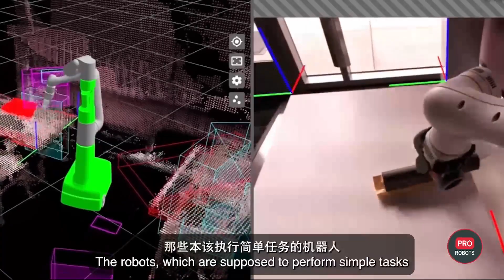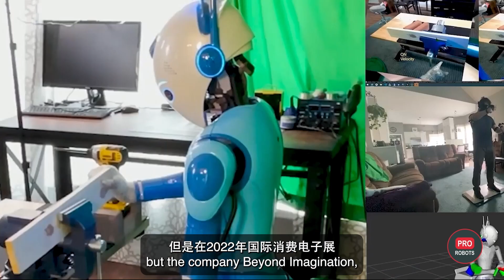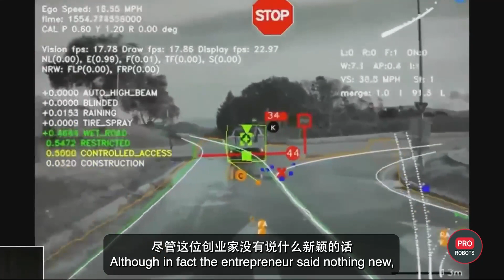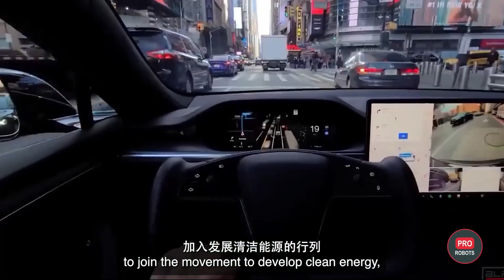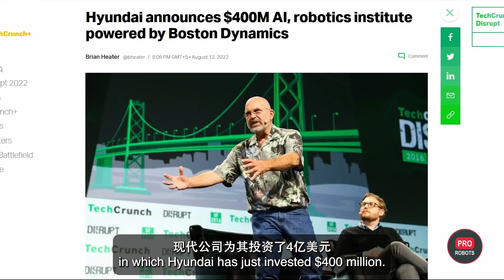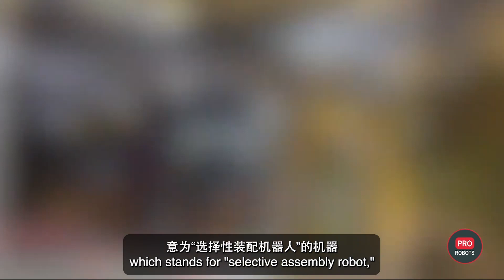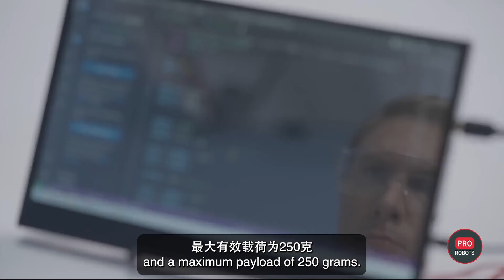【科技快讯】Ameca表情机器人/波士顿动力拟放弃人形机器人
科技资讯来咯！本期概览：机器人获得了新技能；谷歌推出的新机器人可以满足你每个愿望；类人形机器人Beomni生产商签订了史上最大的一千台机器人供应合同；马斯克分享了公司的信息和计划；波士顿动力公司创始人放弃了类人形机器人Atlas，其他高科技新闻尽在本期视频，快来看看吧！

0:00 预告
0:33 Ameca 机器人
1:19 Google 机器人
2:29 超乎想象的新闻
3:36 Elon Musk 分享信息关于 Tesla人类机器人
4:40 Tesla's Cybertruck 要涨价了
5:24 Mark Rybert 面试
6:42 在全家便利店装满货架的机器人
7:57 日本已开展一项实验，救护车医生将使用 Vuzix M400 增强现实眼镜
8:47 Elephant Robotics 发布 Raspberry Pi-based 协作机器人
9:49 Youtuber 和业余工程师 Allen Pan 决定逆转进化，让蛇恢复腿部

看更多有趣内容：
【情趣+机器人】你愿意买吗？